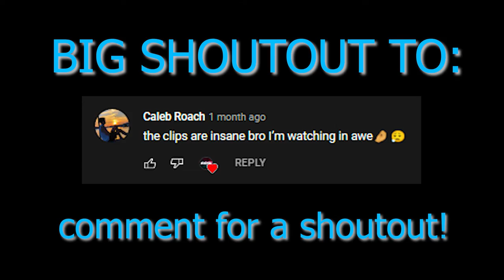The #1 KBAM Sniper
If you guys enjoyed the video be sure to drop a LIKE down below and maybe even a sub 😈This is why I am the #1 KBAM Sniper on CW😈Make sure to check out the twitch where all the magic happens | TheSchmidtyTV | I would love to see all of you guys there!